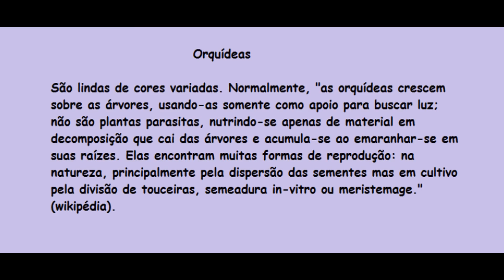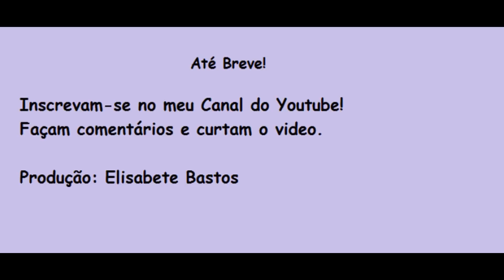O mundo das fantásticas orquídeas!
As orquídeas são admiradas pelo seu formato diferente, belas cores, enfim, são belas flores.
Aqui, você poderá assistir belas flores.
Boa viagem!
Façam comentários e curtam o vídeo.
Até breve!
Beijos,
Elisabete Bastos